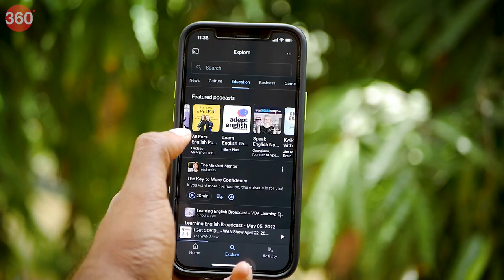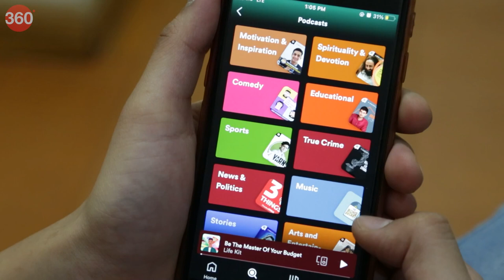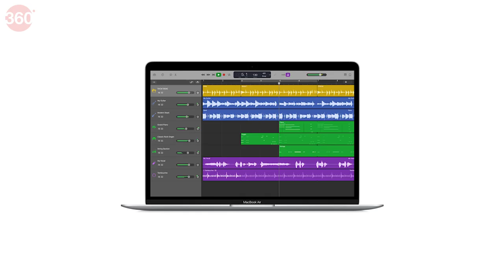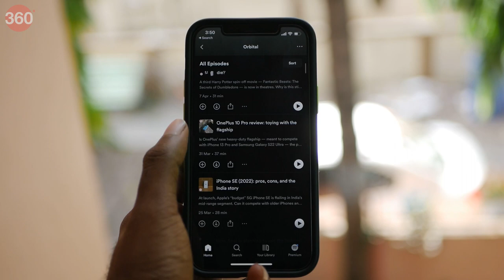How to Kickstart Your Podcast Journey in 2022: Ultimate Beginner’s Guide 😍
Podcasts have started to become extremely popular in India, so if you have been bitten by the podcasting bug, and are now planning to start a show of your own, then this is the ultimate guide you need right now to start your podcasting journey.